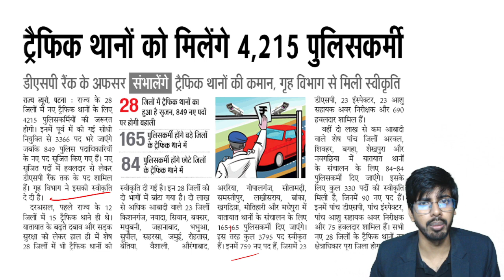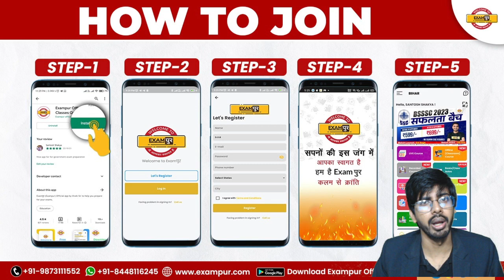बिहार राज्यकर्मियों को प्रोन्नति के खाली 76,525 पदों पर दशहरा में मिलेगा प्रोमोशन || BY RAJU SIR